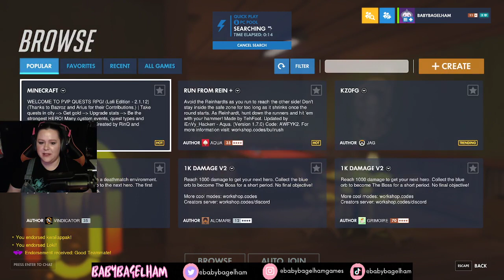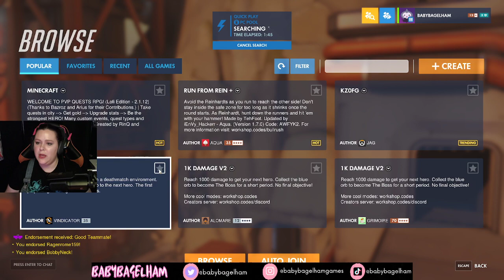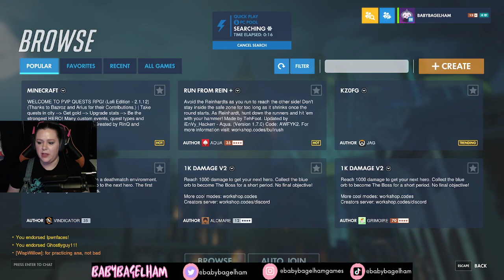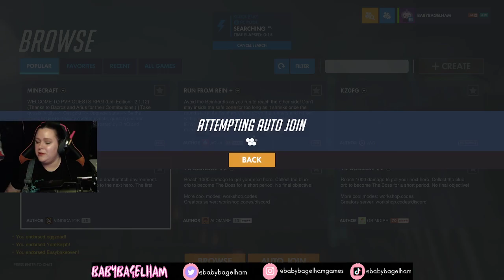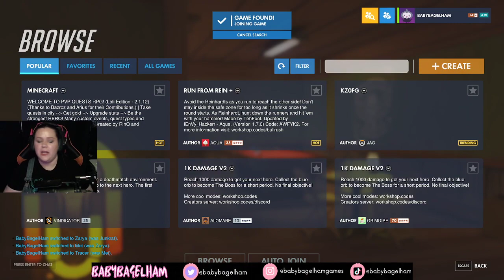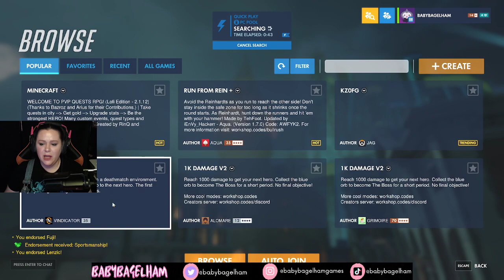BabyBagelHam Plays: Overwatch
VOD of BabyBagelHam playing Overwatch!
Original Air Date: 12/4/2021
Original Air Title: Help Me Fix My MMR?

Twitch.tv/Babybagelham